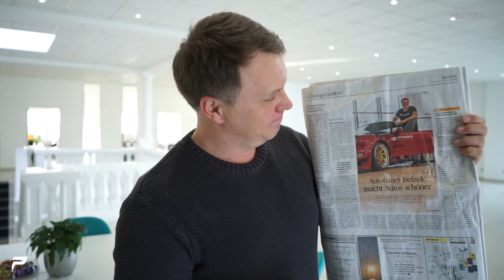PRIOR-DESIGN | Wir gehen durch die Firma | Einblicke in unseren Alltag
Ein kleiner Einblick in unser Alltag..

★ Neue Videos immer Di / Do / So: 12:30 Uhr! ★

Prior Design GmbH
Carl-Friedrich-Gauß-Str. 11
47475 Kamp-Lintfort
Telefon 02842/975700